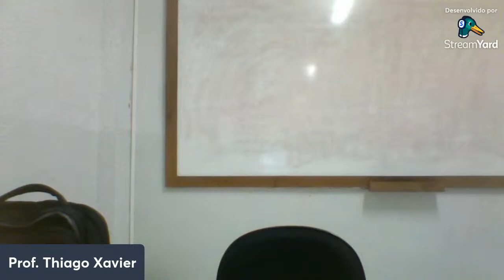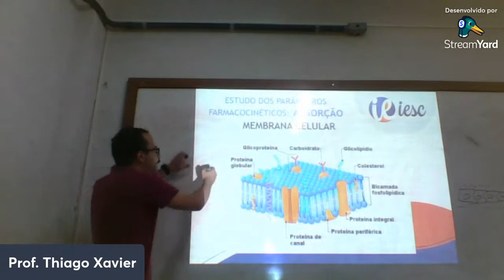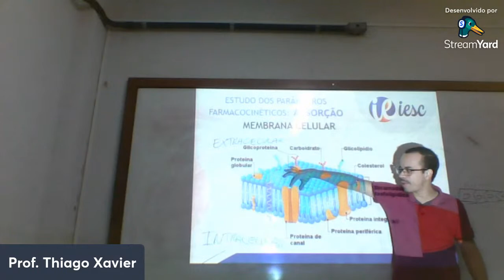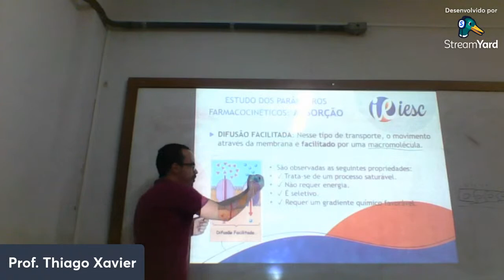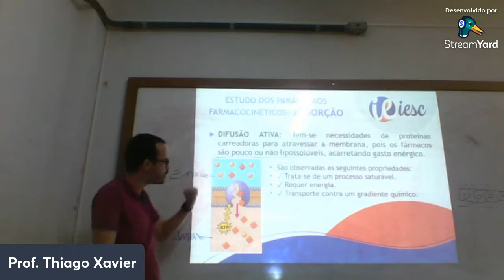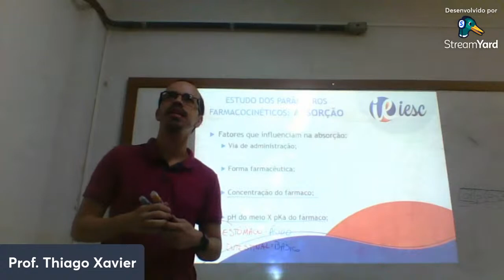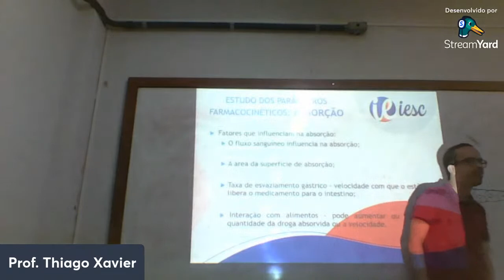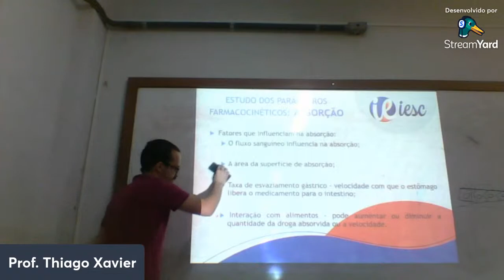Turma 23 - Farmácia - Farmacologia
Farmacocinética